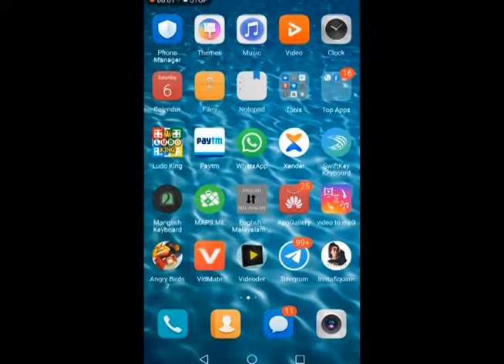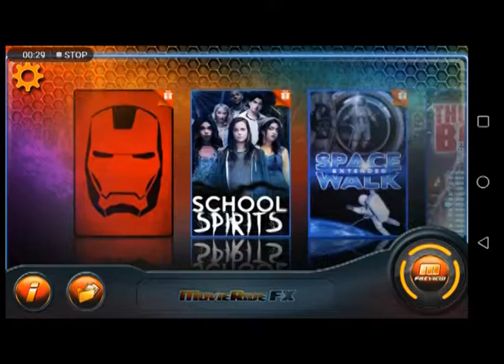mobile vfx app iron man effects hollywood movie vfx on your mobil pls suscribe and share